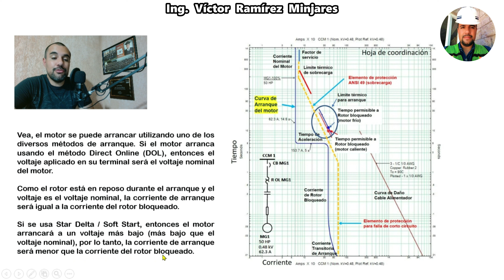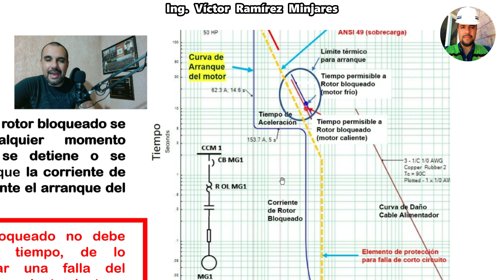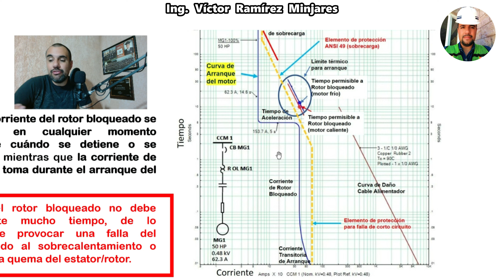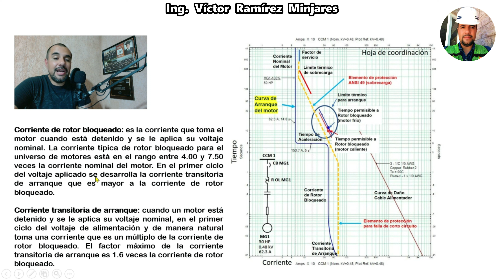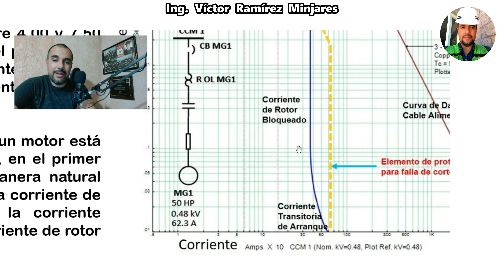La Corriente Transitoria de Arranque y La Corriente De Rotor Bloqueado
(DÉPOSITOS vía Tienda OXXO o en la ventanilla de HSBC):

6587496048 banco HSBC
* Clave Interbancaria CLABE
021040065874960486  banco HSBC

Te agradezco de antemano tu apoyo, con confianza puedes solicitarnos algún tema para algún futuro video, a través de tu comentario en la caja de comentarios o puedes enviarnos un correo electrónico a

Para La Realización De
Nuestro Video Educativo
Se Consultó La Siguiente
Referencia Bibliográfica :
NORMA Oficial Mexicana
NOM-001-SEDE-2012 Instalaciones Eléctricas (utilización)
Que Se Publicó En El
DIARIO OFICIAL DE LA FEDERACIÓN
El Jueves 29 Noviembre 2012.
Un motor eléctrico es un dispositivo que convierte la energía eléctrica en energía mecánica de rotación por medio de la acción de los campos magnéticos generados en sus bobinas. Son máquinas eléctricas rotatorias compuestas por un estator y un rotor.

Algunos motores eléctricos son reversibles, ya que pueden convertir energía mecánica en energía eléctrica funcionando como generadores o dinamos. Los motores eléctricos de tracción usados en locomotoras o en automóviles híbridos realizan a menudo ambas tareas, si se diseñan adecuadamente.

Son utilizados en infinidad de sectores tales como instalaciones industriales, comerciales y particulares. Su uso está generalizado en ventiladores, vibradores para teléfonos móviles, bombas de agua, medios de transporte eléctricos, electrodomésticos, esmeriles angulares y otras herramientas eléctricas, unidades de disco, etc. Los motores eléctricos pueden ser impulsados por fuentes de corriente continua (CC) y por fuentes de corriente alterna (CA).

Se denomina motor de corriente alterna a aquellos motores eléctricos que funcionan con alimentación eléctrica en corriente alterna. Un motor es una máquina motriz, esto es, un aparato que convierte una forma determinada de energía en energía mecánica de rotación o par. Un motor eléctrico convierte la energía eléctrica en fuerzas de giro por medio de la acción mutua de los campos magnéticos.

Un generador eléctrico, por otra parte, transforma energía mecánica de rotación en energía eléctrica y se le puede llamar una máquina generatriz de FEM (fuerza electromotriz). Las dos formas básicas son el generador de corriente continua y el generador de corriente alterna, este último más correctamente llamado alternador.

En algunos de los casos, tales como barcos, donde la fuente principal de energía es de corriente continua, o donde se desea un gran margen de velocidades de giro, pueden emplearse motores de C.C. Sin embargo, la mayoría de los motores modernos trabajan con fuentes de corriente alterna. Existe una gran variedad de motores de CA, entre ellos tres tipos básicos: el universal, el síncrono y el de jaula de ardilla.

Un motor eléctrico es una máquina eléctrica que transforma energía eléctrica en energía mecánica por medio de campos magnéticos variables. Los motores eléctricos se componen en dos partes, una fija llamada estator y una móvil llamada rotor.

Funcionan generalmente bajo los principios del magnetismo. Los motores de corriente alterna se clasifican según el número de fases en monofásicos, bifásicos y trifásicos, siendo estos últimos los más utilizado a nivel industrial.

Los motores eléctricos se hallan formados por varios elementos, sin embargo, las partes principales son: el estator, la carcasa, la base, el rotor, la caja de conexiones, las tapas y los cojinetes. No obstante, un motor puede funcionar solo con el estator y el rotor.

El mantenimiento preventivo de los motores de corriente alterna es muy importante ya que alarga la vida útil del motor y disminuye pérdidas y deformaciones del mismo.

La mayor parte de los motores que funcionan con CA de una sola fase tienen el rotor de tipo jaula de ardilla. Los rotores de jaula de ardilla reales son mucho más compactos y tienen un núcleo de hierro laminado.